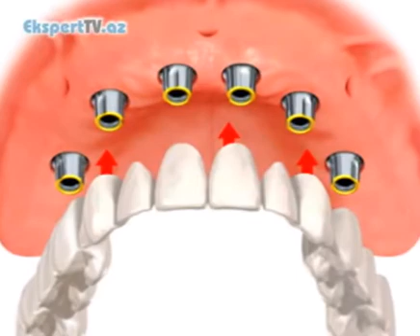Protez dişləri implant üzərinə yerləşdirmək mümkündürmü?